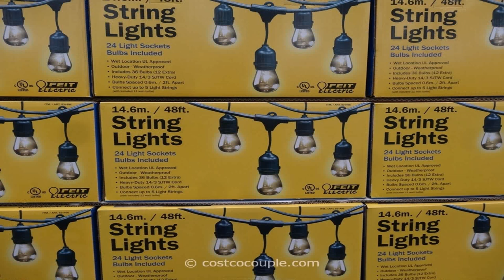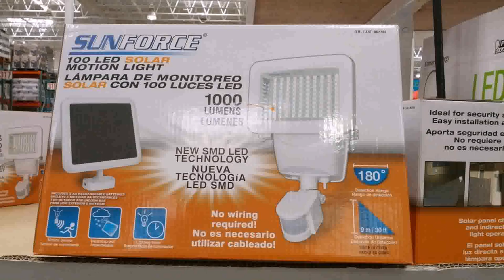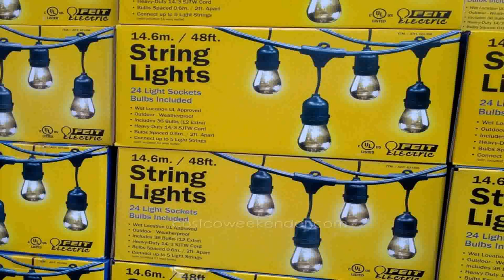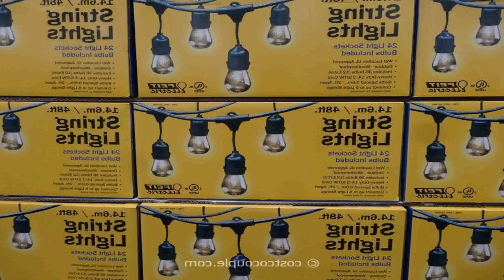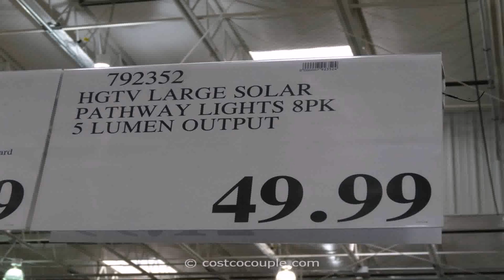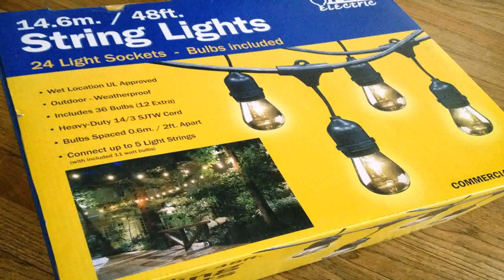Outdoor Patio String Lights Costco